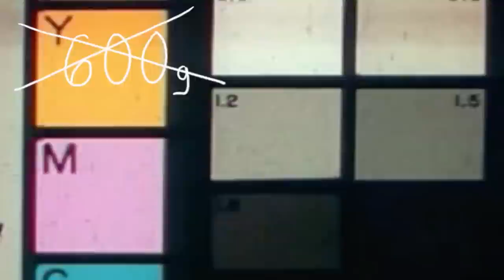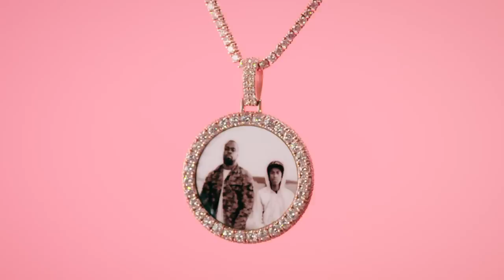Murda Beatz Shows Off His Insane Jewelry Collection | GQ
Murda Beatz drops by to take us on a tour of his jewelry collection. From his $100K Cuban link chain to his $15K Murda Beatz chain, the producer shows off all his jewelry.